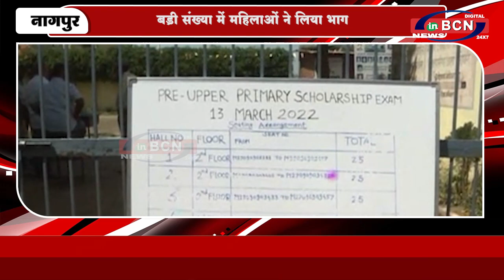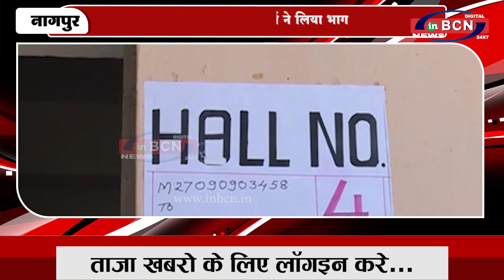9000 छात्रों ने दी छात्रवृत्ति अभ्यास परीक्षा | INBCN NEWS